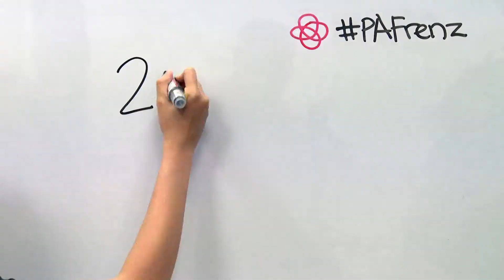PAFrenz 20,000 Facebook Frenz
Thank you for making it happen PA Frenz! We've prepared a little tribute to celebrate this special occasion, just for you :D